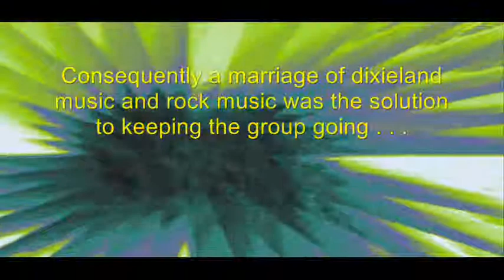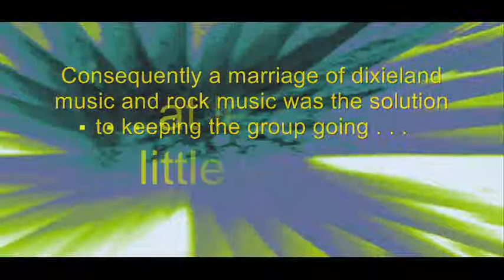Avalon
The "walker" ladies at the Scented Valley Rest Home are working up a chorus line, anticipating a role in the forthcoming music video.  They've been practicing their high kicks under the supervision of "Goggles" Bottelbottom, who is keeping a close eye on them.